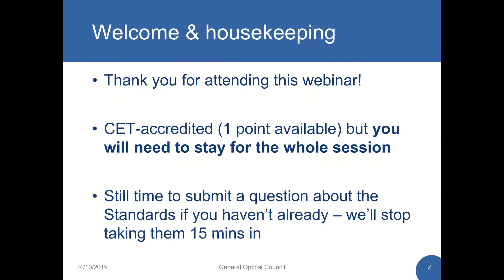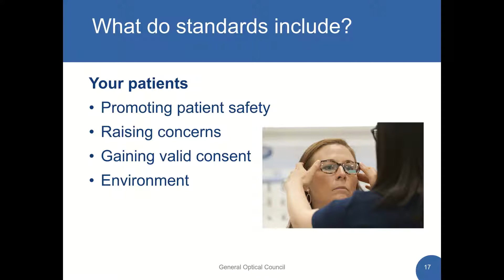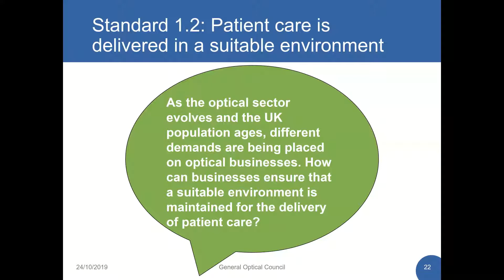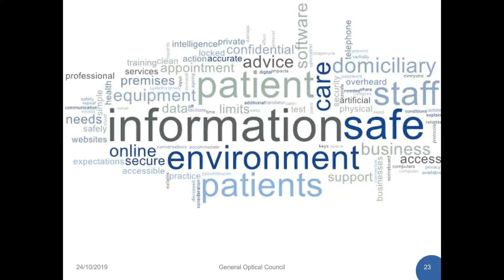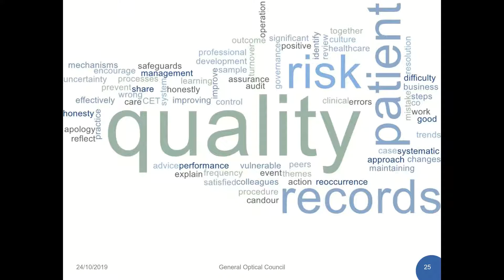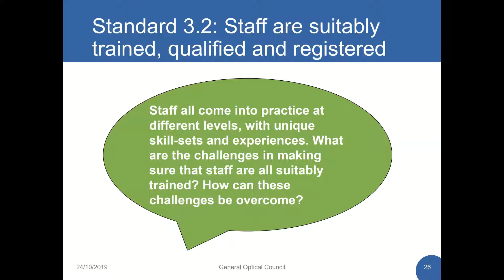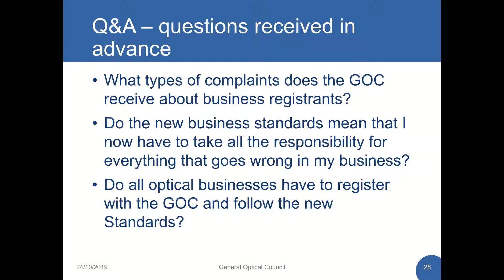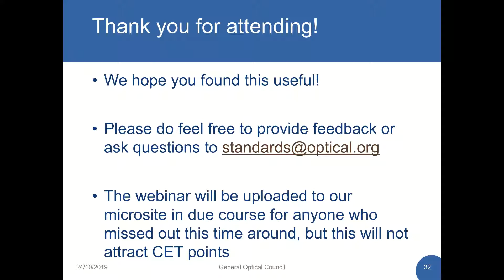'Standards for Optical Businesses - an introduction' webinar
In case you missed it, you can watch and listen to the recording of our first webinar, which discussed how the new Standards for Optical Businesses were developed and how they might be applied in practice.

A downloadable version can be found here: